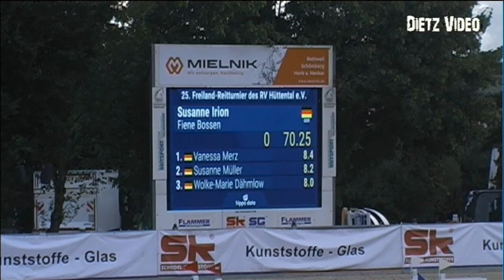FIENE BOSSEN Susanne Irion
25. Freiland-Reitturnier Villingendorf 2022
16. Springprüfung Kl. A* - Amateur Tour -